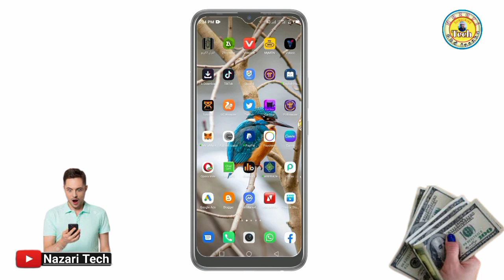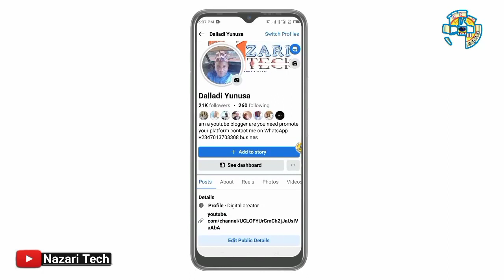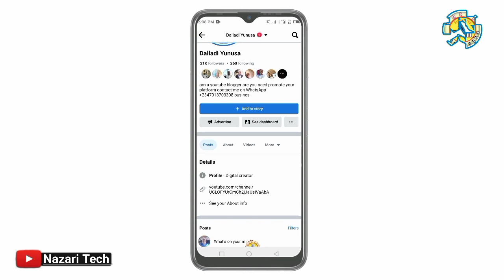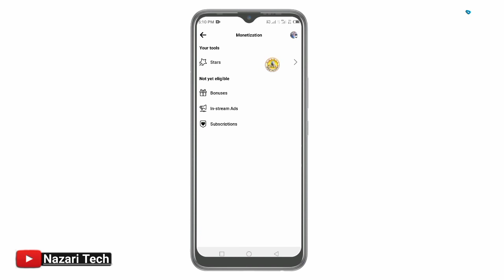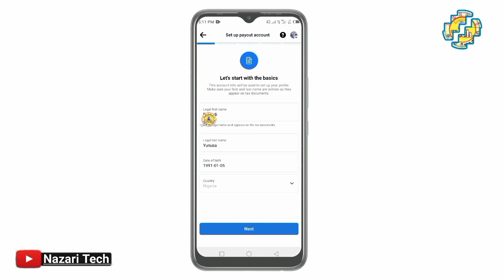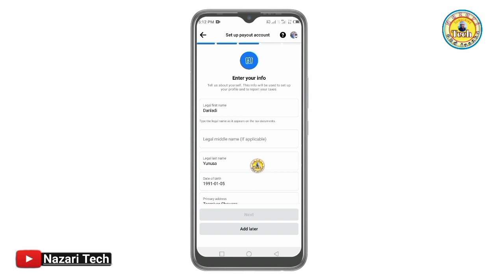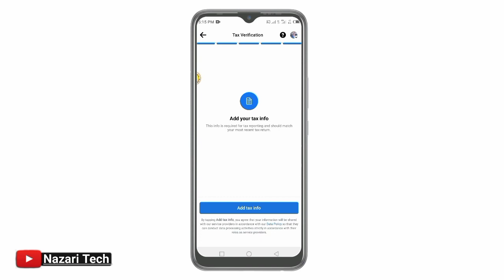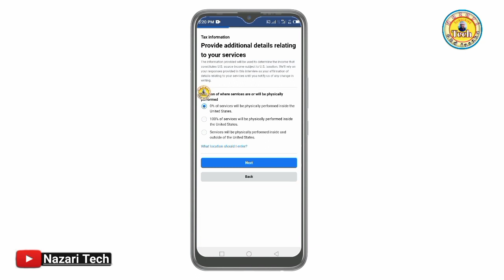YADDA ZAKA TARA KUƊI A FACEBOOK ACCOUNT DINKA KAYI WITHDRAW DIRECT IZUWA ACCOUNT DINKA NA BANKI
YADDA ZAKA CIRE KUƊIN DA KASAMU A FACEBOOK ACCOUNT DINKA DIRECT IZUWA ACCOUNT DINKA NA BANKI